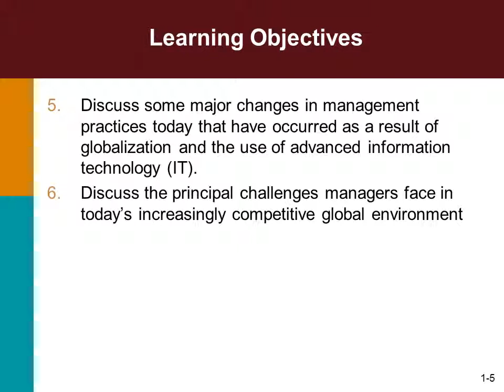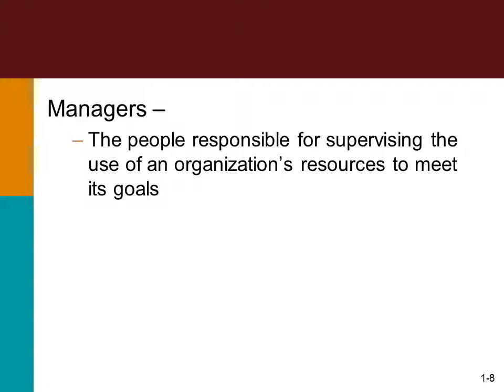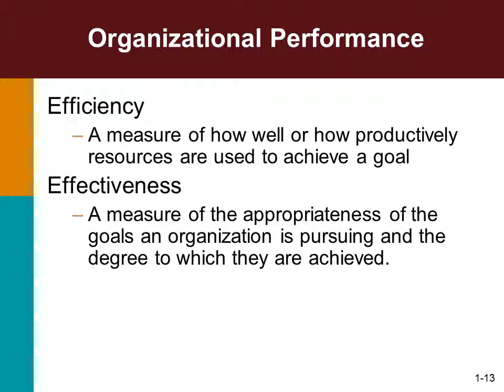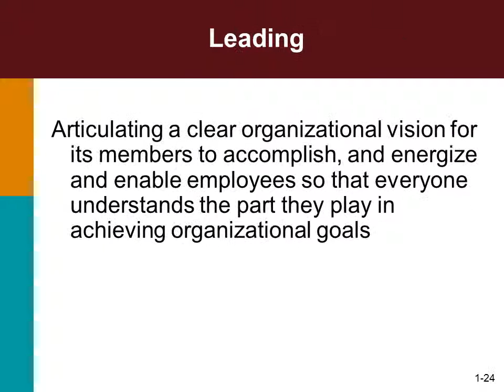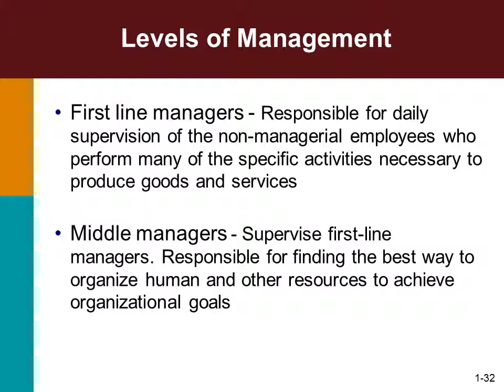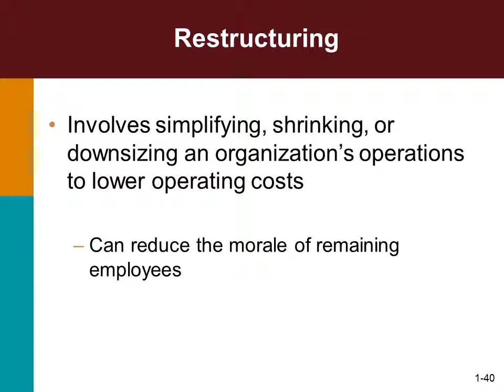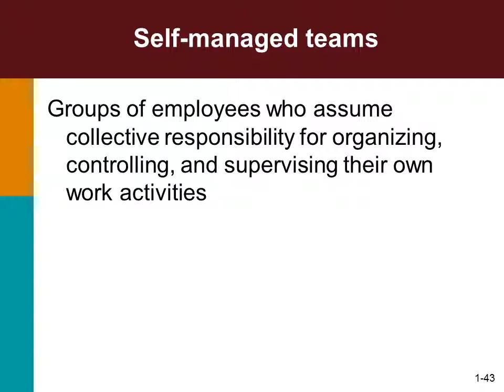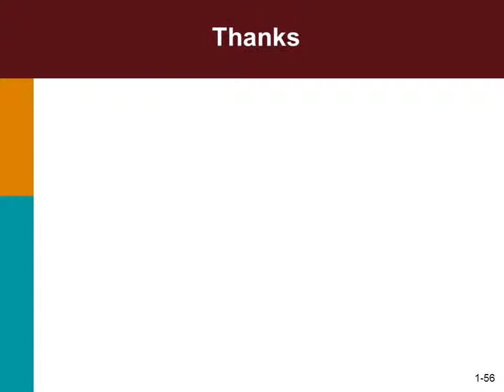What is Workforce Management | Workforce Management Software jaipur india